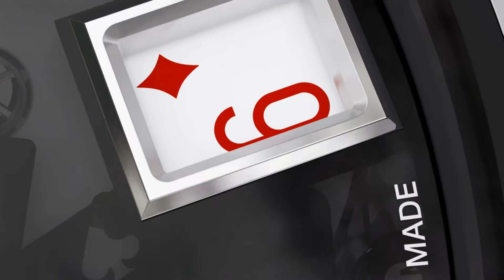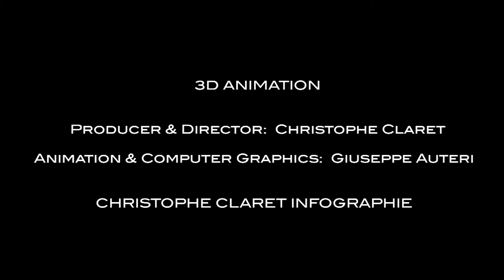21 BlackJack by Christophe Claret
The 21 Blackjack is a miniature casino with three games: Blackjack (dial), roulette (back) and cards (side).

Blackjack appeared in France in the 18th century under the name of "21," and consists of drawing cards to equal or to come as close as possible to 21 points. If the player goes over 21, he "busts" (loses). Across the table, the dealer follows the same rules. The winner takes the stakes. Introduced later in the United States, "21" did not initially see much success there. To make the game more attractive, bonuses were invented. For example, the black jack paid 10 to 1! Today, the bonus has disappeared, but the name remains.

The dealer deals one card face up to the player; then draws a card, face up; then deals a second card face up to the player. The player then decides to either ask for a third card ("hit") or stop ("stand"). He can ask for as many cards as he likes before stopping, but of course he risks going over 21. Once the player's cards have been dealt, the dealer plays, using one simple codified rule: "Dealer must draw on 16 and stand on 17." Of course, the dealer also runs the risk of going over 21.